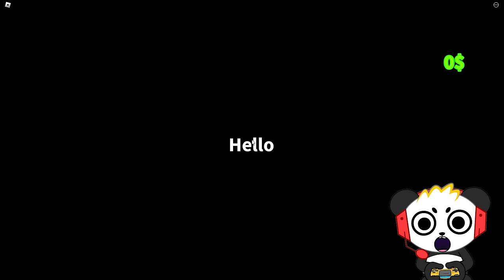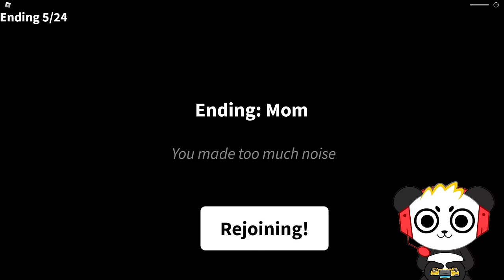PRANK YOUR MOM!! | FUNNY Let's Play with Combo Panda!!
Time to Prank Your Mom on Roblox with Combo Panda! Let's play and pull some classic, funny Combo Panda pranks like the airhorn prank, the fire prank, and the adoption prank!